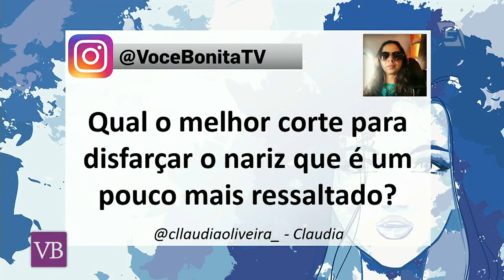Penteados Para Cabelos Curtos - Você Bonita (20/06/17)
Confira penteados lindos e práticos para quem tem cabelos curtos com o hair stylist Fernando Maximo e seu assistente Bruno Oliveira!